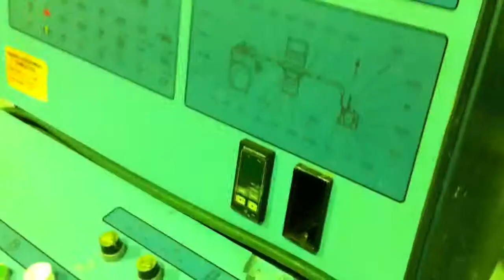1997 PLASTIC BOTTLE CAP SIDE SLITTING LINE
LOCKWOOD AUCTION: FOR IMMEDIATE PRIVATE SALE
PLASTIC BOTTLE CAP MANUFACTURERS 18 PLASTIC INJECTION MOULDERS, CONVERSION LINES, ROBOTIC BOX PACKING CELL, RELATED ANCILLIARY EQUIPMENT
LOCATED MELBOURNE, AUSTRALIA